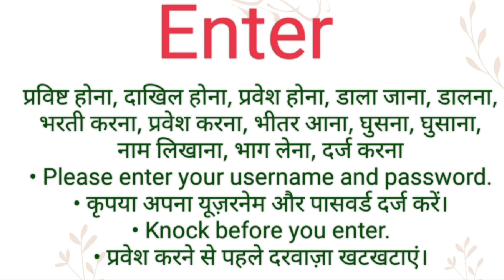Enter ka hindi meaning l Enter ka english meaning l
Channel Provide
Hindi dictionary
English dictionary
Hindi Meaning
English Meaning